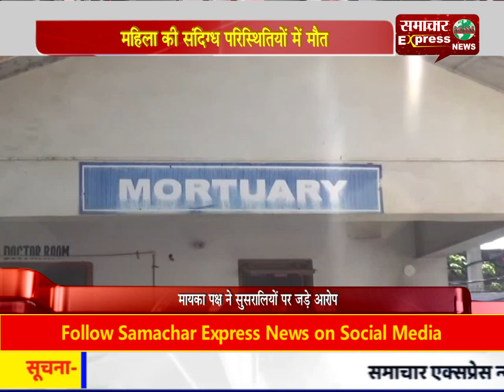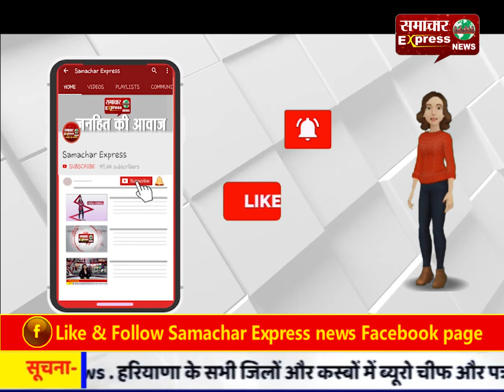महिला की संदिग्ध परिस्थितियों में मौत